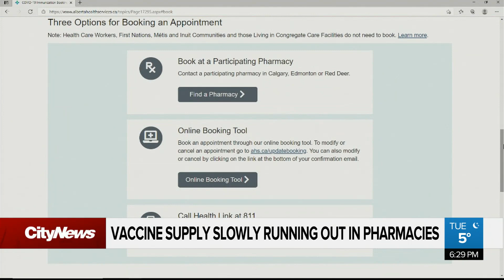More AstraZeneca line ups and introducing paid time off for vaccinations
A clinic closes walk-ins just hours after opening for AstraZeneca shots and legislation is introduced for paid time off to get vaccines.